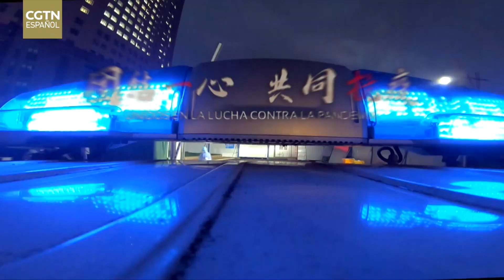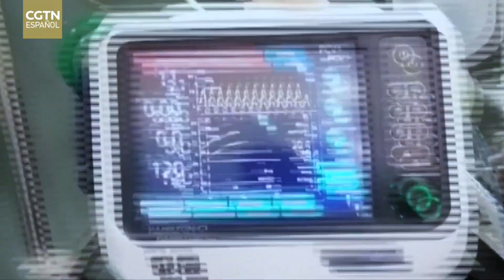Conmemoración del 50º aniversario del establecimiento de relaciones diplomáticas entre China y Perú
Como dos países asentados en puntos equidistantes, se buscaron para continuar juntos el vuelo hacia un mundo con destino compartido.Atravesando, mares, ríos, océanos y montañas, la intima amistad borró la lejanía. Perú y China, cunas de culturas milenarias, patrimonios de la humanidad, son dos amigos íntimos que durante 50 años vienen compartiendo sueños y objetivos de desarrollo común.